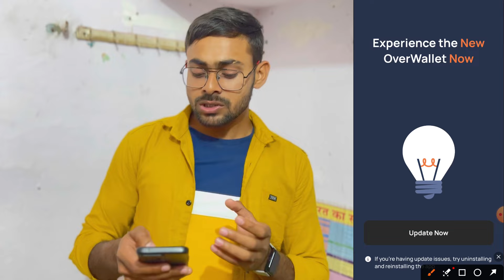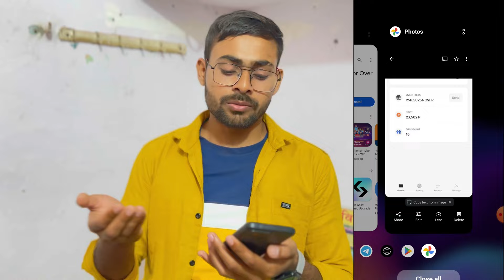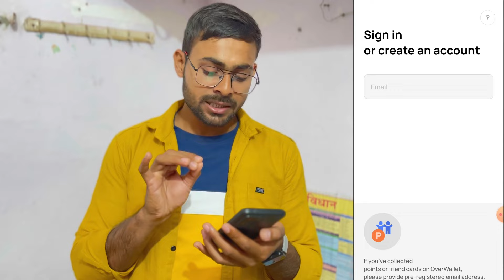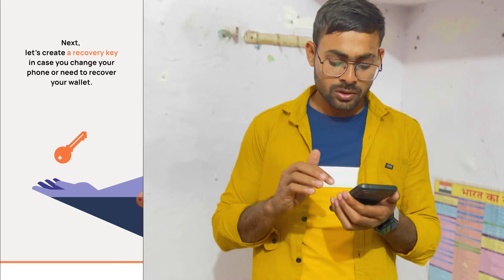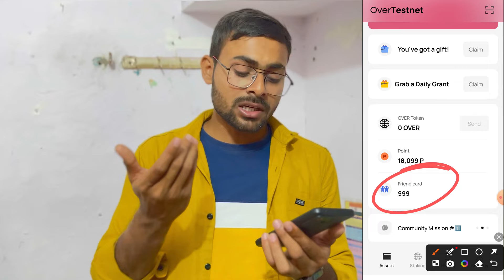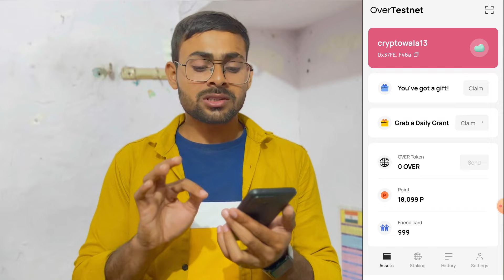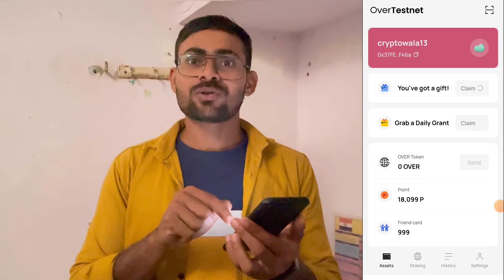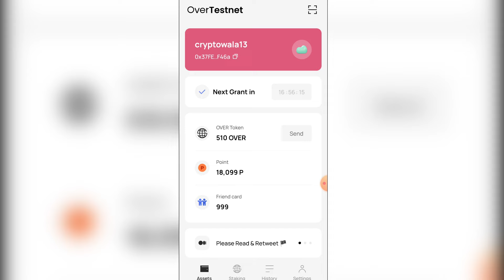New Over Wallet Token Claim || Over Point Convert Into Over Token || Over Protocol Testnet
Key!
00:01 over protocol,over protocol new upadte
00:10 crypto airdrop no investment